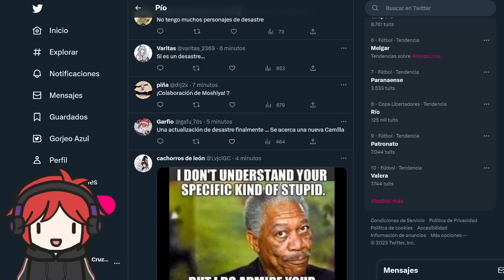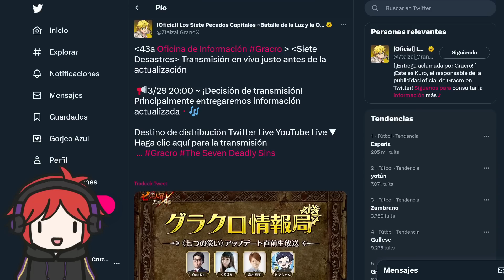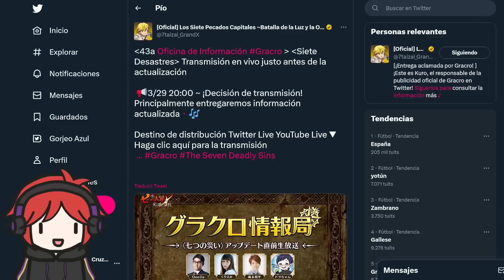¡ESPERA! CÓMO QUE UN NUEVO CATÁSTROFE LLEGA A GRAND CROSS? CAMILA NUEVA AL FIN!?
👧🏻 Beneficios: Cuando te conviertas en miembro:
🔹 Y MÁS!!